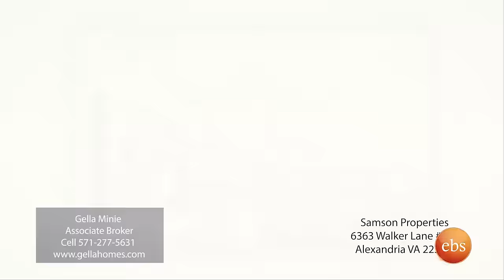/በስንቱ/ Besintu S2 EP.28 "ሲሾም ያልበላ"